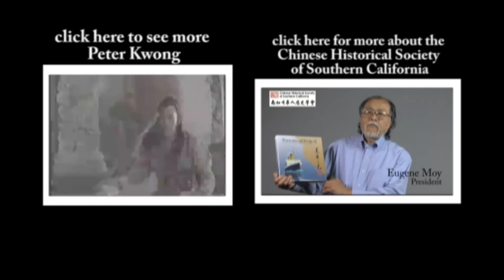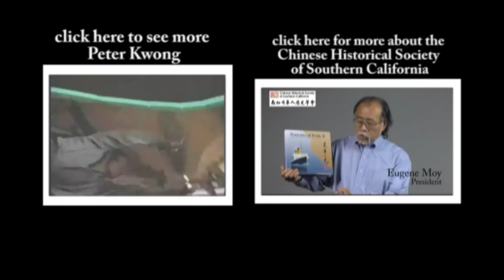Red Bean & Kimchi: Peter Kwong ("Big Trouble Little China")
In this episode, Cathedral Leung and Young Bum interview actor, writer and martial artist, Peter Kwong.  Known by film enthusiasts as, "Rain," in the smash movie, "Big Trouble in Little China," Peter shows audiences his special moves.

Credits:
Director: Warren Berkey
Director of Photography: Oliver Chien
Producers: Corinne Chooey, Davis Choh and Howard Hong
Theme Song: Elson Trinidad and the Soul Barcada

Special thanks to Cold Tofu, The Defy Agency, Toby Chi, Kevin Hsieh, Steve Nguyen, and Channel APA.